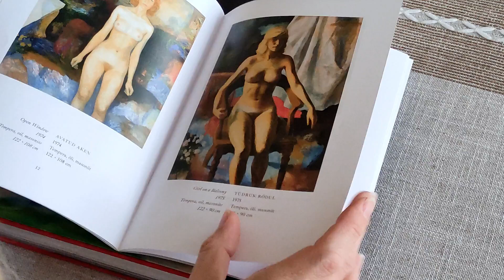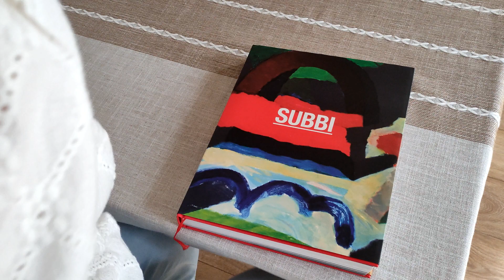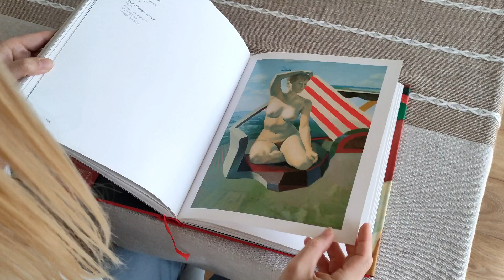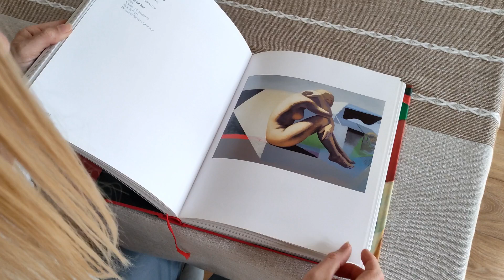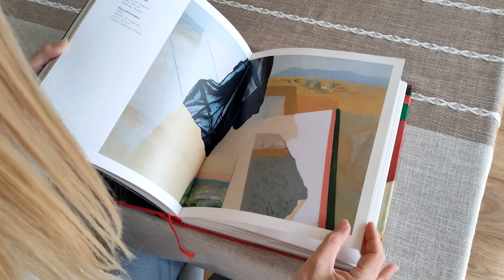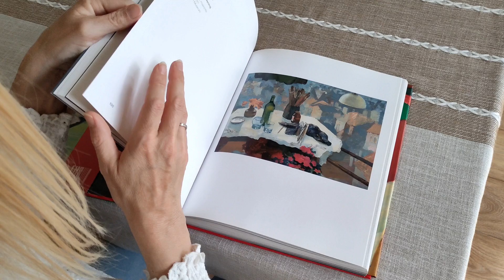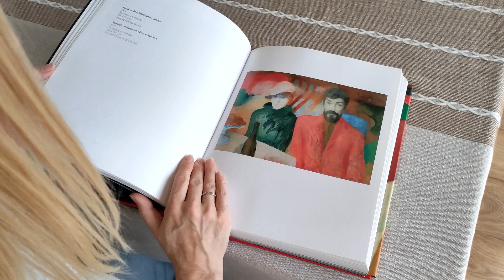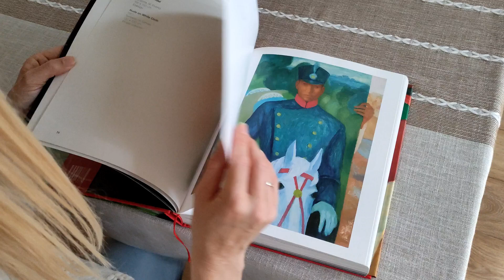Episode 10. Idealism in Art: Exploring Olev Subbi's Exhibition on Hiiumaa.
I discovered the work of Estonian artist Olev Subbi at an exhibition in Kärdla. His vibrant paintings, created during challenging Soviet times, impress with their search for universal values. I'm sharing my impressions and little-known facts about the master's life.

Svetlana Klaise,
artist from Latvia. 🌟

Olev Subbi, Estonian artist, Kärdla exhibition, Hiiumaa Island, Soviet era art, universal values, Enn Kunila collection